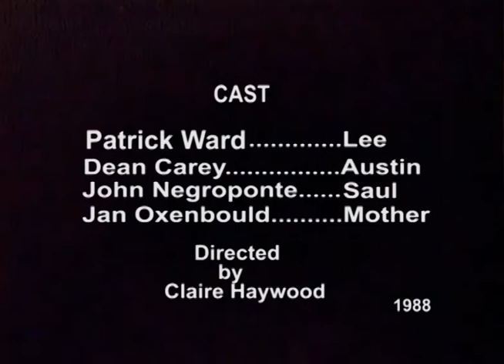TRUE WEST 1988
TRUE WEST
                    by
           Sam Shepard
 Bay Street Theater 1988

Patrick Ward. Lee
Dean Carey. Austin
John Negroponte. Saule
Jan Oxenbould. Mother

             Directed
                  by
        Claire Haywood